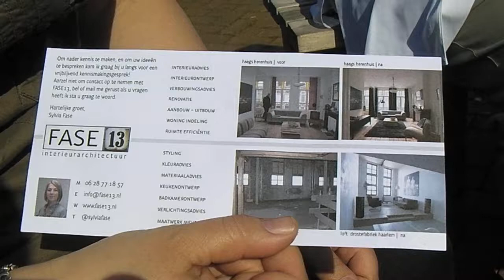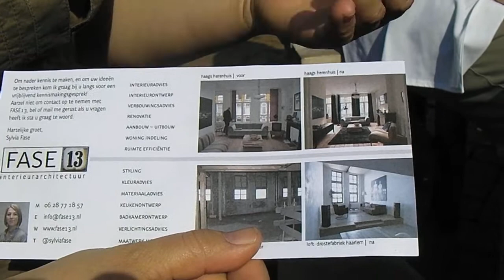Sylvia legt het nog even uit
Je hoeft het niet duur te maken als je interieur je niet bevalt want ook met bestaande materialen is het goed interieur inrichten volgens Sylvia van Fase 13. hagazine.wordpress.com